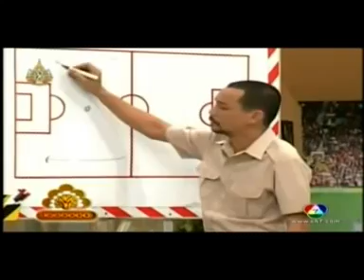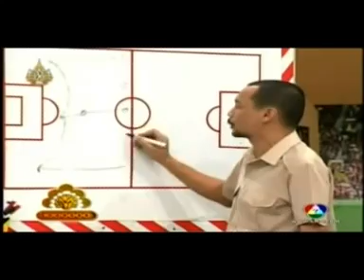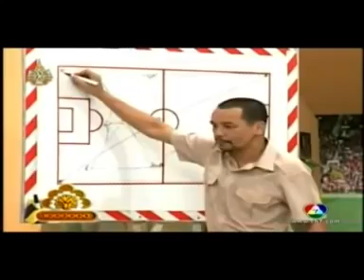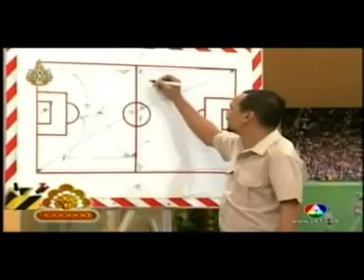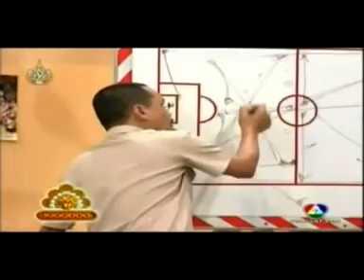การวางแผนการเล่นฟุตบอลขั้นเทพของโค้ชเท่ง